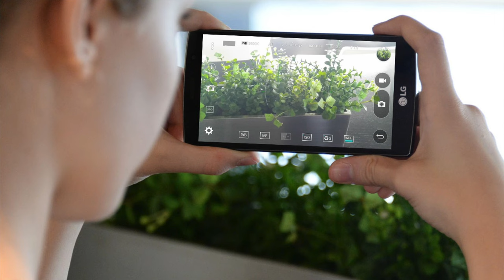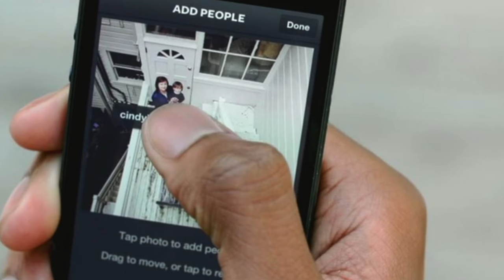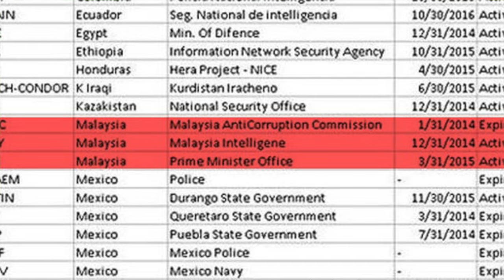Mingguan Amanz - Oppo R7 Malaysia, GoPro Hero4 Session, Logitech Jadi Logi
Minggu ini menyaksikan beberapa peranti baru dilancarkan untuk pasaran tempatan, dimana salah satu yang menjadi fokus utama adalah Oppo R7 Plus dan juga Oppo R7 Lite di Malaysia. Kedua-duanya hadir dengan cip Snapdragon 615, dan boleh di pra-tempah bermula 11 Julai.

Selain Oppo, Samsung turut tidak ketinggalan, dan telah mula menawarkan Galaxy V Plus di Malaysia, serta peranti realiti-maya mereka yang terbaru, iaitu Gear VR Innovator Edition untuk Galaxy S6.

Minggu ini juga menyaksikan beberapa aplikasi dikemaskini, termasuk iFlix dengan sokongan Chromecast, dan juga Tidal yang hadir dengan sokongan pelan keluarga.